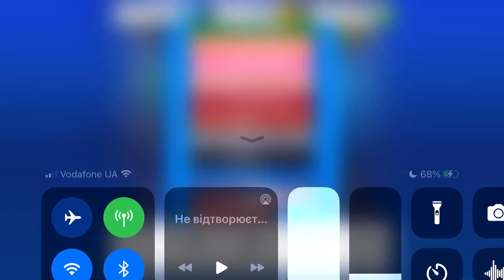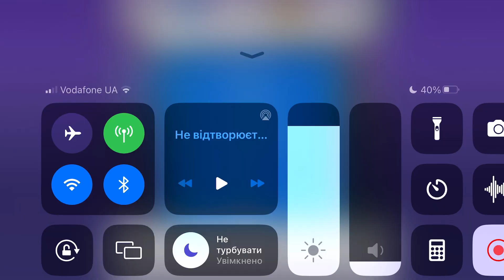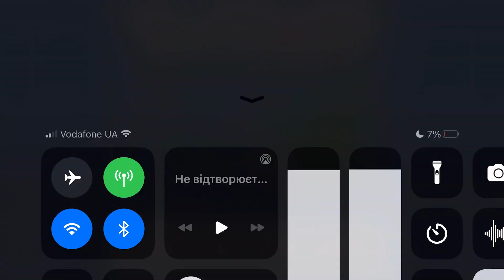Fancade drive mad monster monstertrucks gameplay video game 56